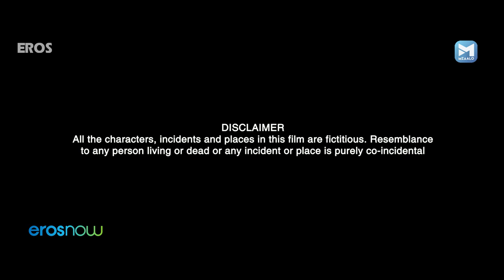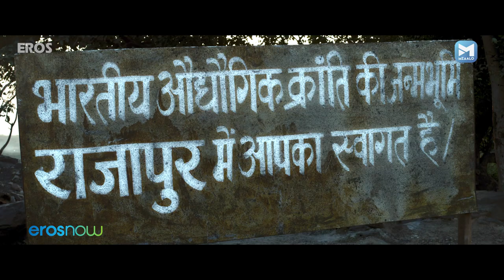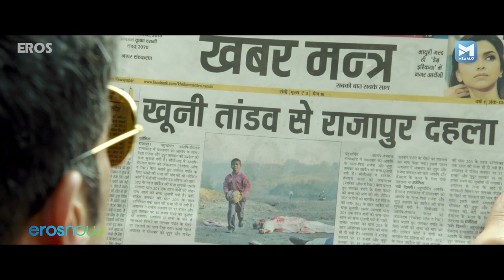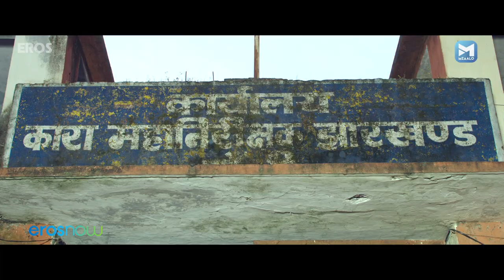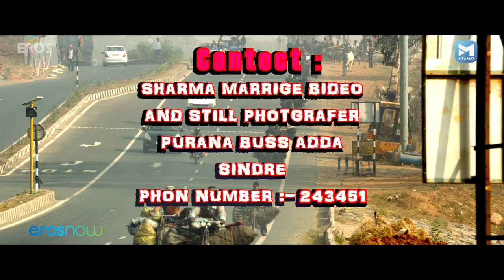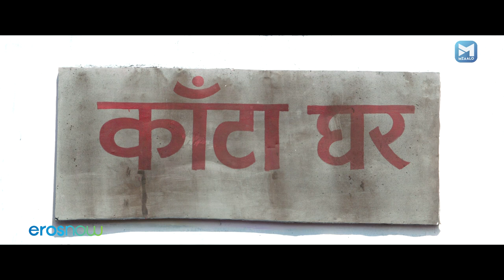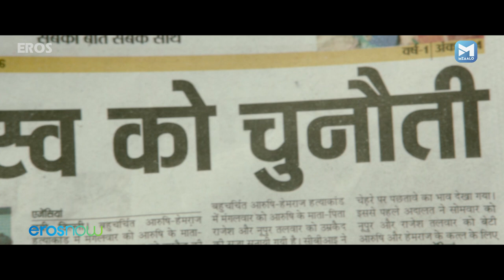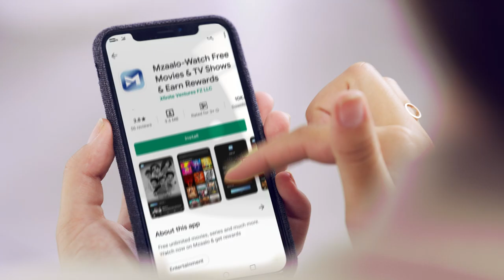Koyelaanchal (कोयलांचल) Action Bollywood Movie | Vinod Khanna, Suniel Shetty, Roopali Krishna Rao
Koyelaanchal is the story of Saryu Bhan Singh, a ruthless Mafioso and Nisheeth Kumar, an upright District Collector who face off in a most unusual way.